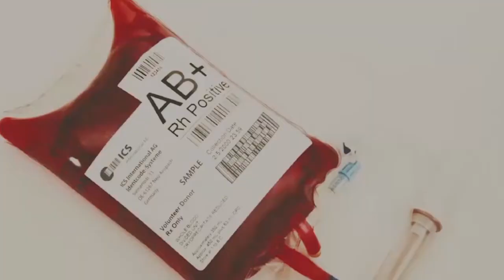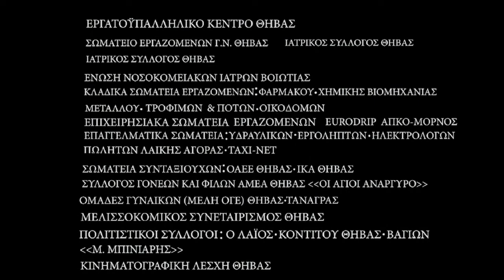ΣΠΟΤ ΓΙΑ ΤΗΝ ΚΙΝΗΤΟΠΟΙΗΣΗ 24 ΑΠΡΙΛΗ ΓΙΑ ΤΟ ΝΟΣΟΚΟΜΕΙΟ ΘΗΒΑΣ